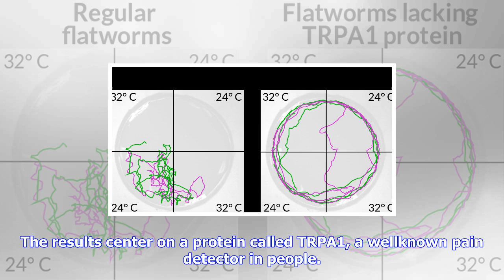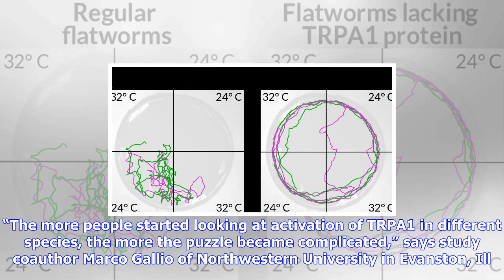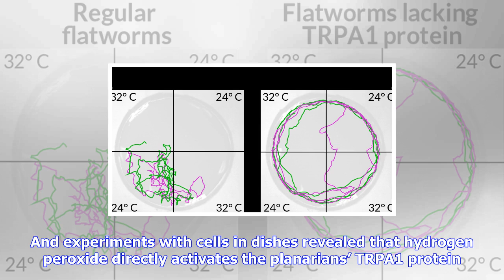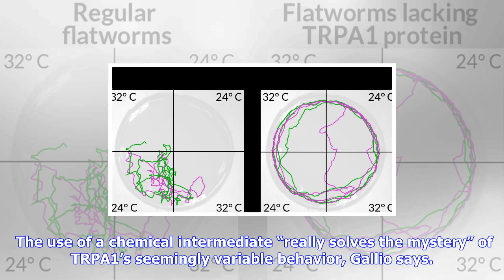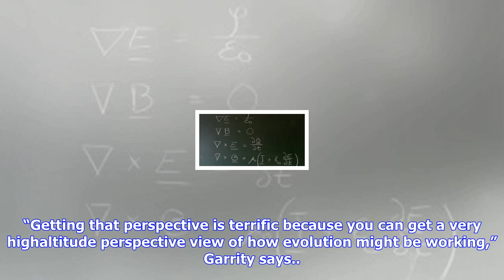Breaking News | To understand the origins of pain, ask a flatworm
To understand the origins of pain, ask a flatworm

Hydrogen peroxide, a molecule produced by cells under duress, may be a common danger signal, helping...